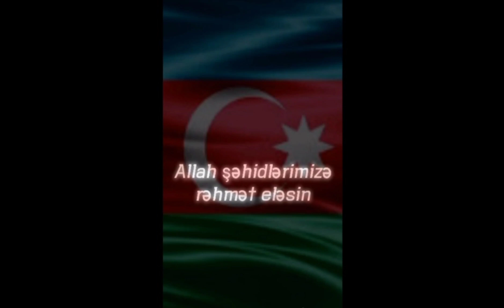Şəhidlər Ölməz,Vətən Bölünməz-5D